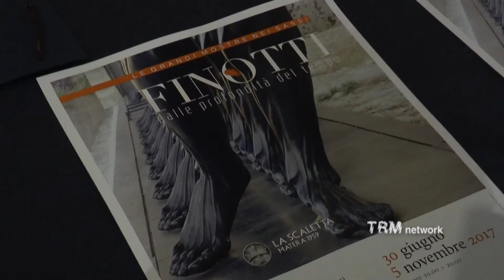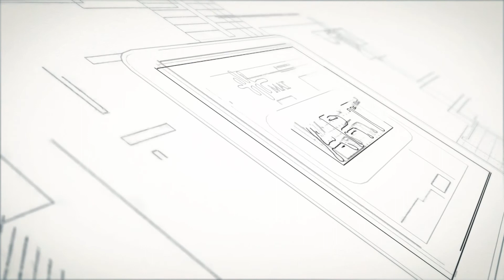Le sculture di Finotti a Matera per le Grandi Mostre nei Sassi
A Matera si rinnova l'appuntamento con "Le Grandi Mostre nei Sassi", la storica rassegna di scultura contemporanea, giunta alla 30a edizione: dal 30 giugno al 5 novembre, nelle suggestive chiese rupestri Madonna delle Virtù e San Nicola dei Greci 38 opere dello scultore veronese Novello Finotti.
L'antologica è intitolata 'Dalle profondità del tempo', ed è curata da Beatrice Buscaroli.
L'artista, dopo il successo riscosso a Seoul e Busan, in Corea del Sud,  espone per la prima volta a Matera opere in marmo e bronzo, realizzate tra il 1968 e il 2014. Esposte anche altre 14 opere nelle sale del Musma - Museo della Scultura contemporanea.